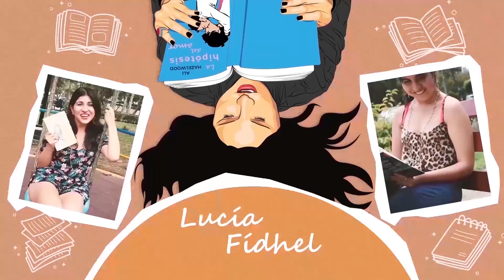LA SELECCIÓN fue CANCELADA por NETFLIX...¿Cuáles LIBROS NUNCA llegaron a adaptarse? 🔥 | Lucía Fídhel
Hola♥ Hoy les traigo un vídeo muy especial… LA SELECCIÓN fue CANCELADA por NETFLIX...¿Cuáles LIBROS NUNCA llegaron a adaptarse? 🔥

¿Me ayudas a mejorar mi contenido? | Would you help me to improve my content?

Datitos:
♥ Hoy se va a decidir mi detsino y sabré oficialmente si es que veré a Taylor Swift en vivo (y viajar al extranjero por primera vez en la vida) o...no :O
♥ Muchísimas gracias por todo el amor que le están dando al canal en los últimos días. Realmente significa el mundo para mí ver que todo mi esfuerzo es recompensado*o*
♥Ya recibí mi copia del libro de "Queen Charlotte", así que...apenas terminé la novela que estoy leyendo, empiezo con ese para llorar juntos :')